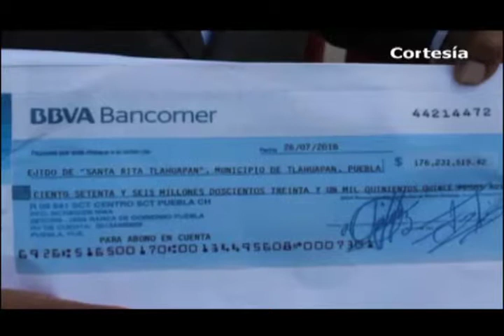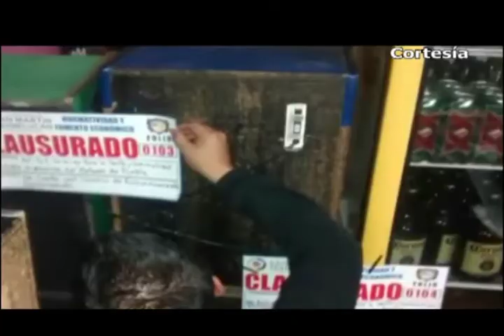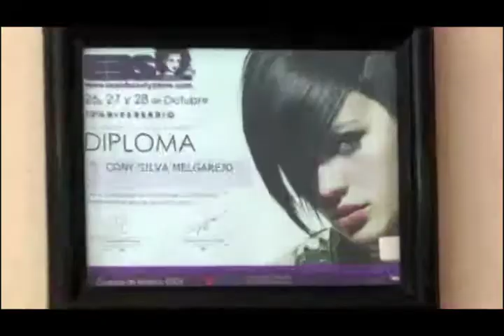Noticias Tlaxcala - Texmelucan (26-Sep-2018)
*AMLO visita Tlaxcala como parte de su gira de agradecimiento
*Capacitan en Sistema Braille a docentes de Educación Especial
*Realizan trabajos de remodelación en Hospital Comunitario de Zacatelco
*Inician trabajos en beneficio de la ciudadanía de Tepactepec  y Xiloxochitla en Nativitas
*SCT Puebla entregará indemnizará a afectados de Tlahuapan
*Secretariado nacional registró aumento de delitos en Texmelucan de enero a agosto
*Realizan censo de giros negros en Texmelucan para evitar irregularidades